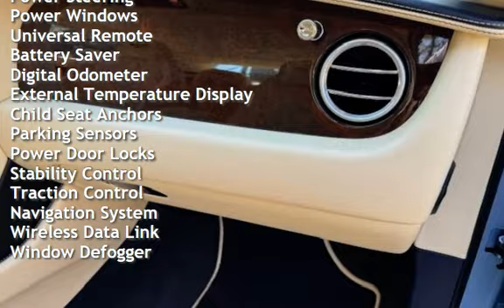2015 Bentley Continental GT V8 for sale in Boca Raton, FL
Introducing the 2015 Bentley Continental GT V8, a luxury sports car that combines style, performance, and comfort. This vehicle is powered by a 4.0L Twin Turbo V8 engine that delivers 500 horsepower and 487ft. lbs. of torque, ensuring a thrilling driving experience. With less than 13,000 miles on the odometer, this Bentley has been driven an average of fewer than 2,000 miles per year, making it a rare find. The factory default features of this vehicle are truly exceptional. The exterior boasts a sleek and sophisticated design, with 20-inch five-spoke alloy wheels and a power-operated convertible roof. The interior is equally impressive, with handcrafted leather seats, a state-of-the-art infotainment system, and a premium sound system. Other notable features include heated and ventilated front seats, a rearview camera, and a navigation system.Overall, this 2015 Bentley Continental GT V8 is in excellent condition and offers exceptional value for those seeking a luxury sports car. Whether you&#39;re cruising around town or hitting the open road, this vehicle is sure to turn heads and provide a memorable driving experience.
This Super Clean 2015 Bentley Continental GT V8 S Convertible has BLUE on TAN Leather .The ultimate Autobahn luxury cruiser with ONLY 12K Miles ! The Continental GTC is more about luxury and style than tearing up back roads. The sheer volume of high-quality wood, leather, and machined aluminum in this car&#39;s interior would surely impress anyone who has never been in a Bentley or Rolls-Royce before.